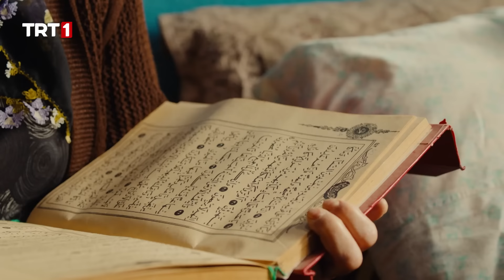Muammer'in Ölümü .. | Gönül Dağı Kolajlar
Gönül Dağı 116. Bölüm Özeti:
Muammer, Veysel'le lunaparkta vakit geçirdikten sonra kalp krizi geçirir. Haberi duyan Amcaoğulları, Ciritçi, Hüseyin ve Döndü, telaşla Ankara'ya doğru yola çıkar. Tedavisi süren Muammer için hastanede kritik süreç başlar. Muammer için sadaka veren Yusuf ve Yağmur, dedelerinin iyileşebilmesi için dua eder. Duaları kabul olacak mıdır?

Muammer'in kritik durumunu duyan Elif bir karar verir. Elif ne yapacaktır?

Kenan ve Veysel babası yüzünden kavga eder. İkili arasında gerilim nasıl sonuçlanacaktır?